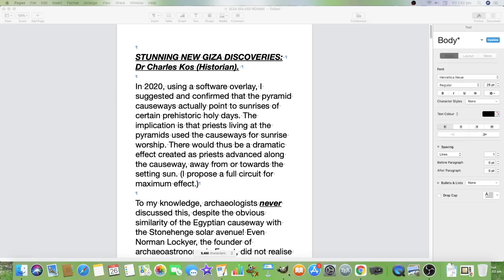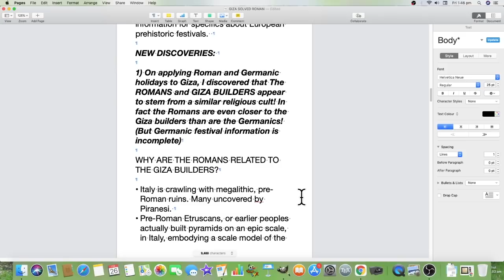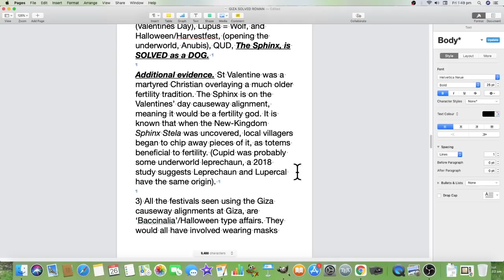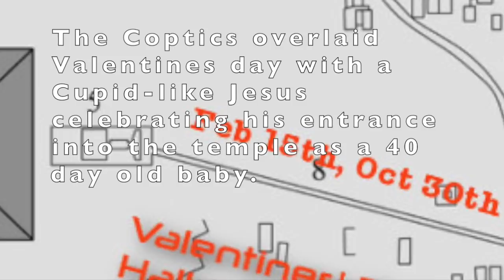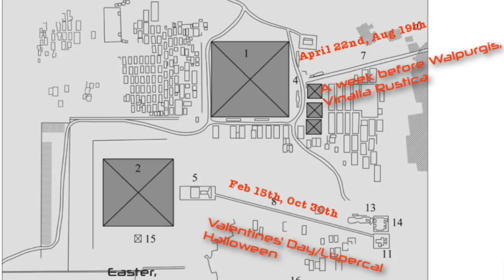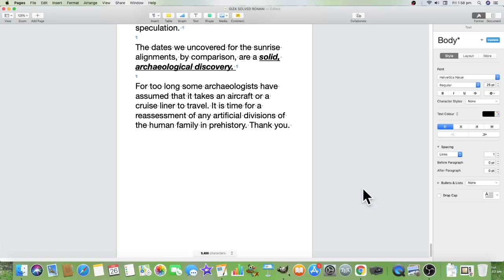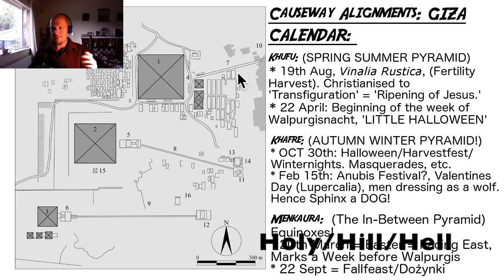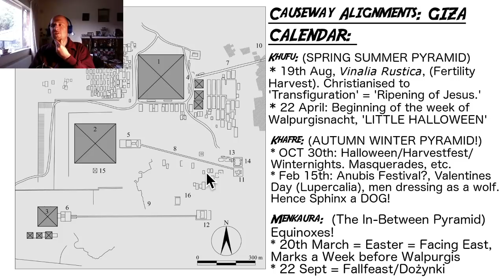I've just made a MASSIVE Giza archaeological discovery! 2021 AD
I am now a bona-fide TOP EGYPTOLOGIST. This is IMO the greatest discovery of the 21st century in Giza archaeology, please share! Thanks!